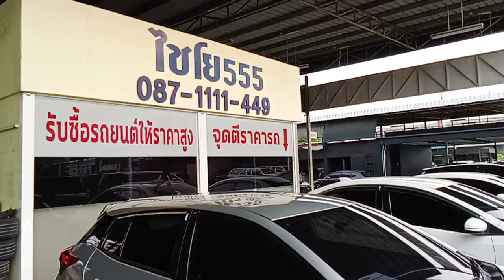ตอนเย็นวันอาทิตย์ที่19/5/2024